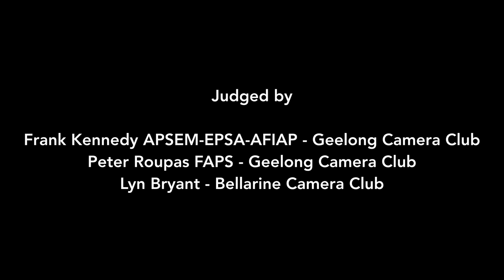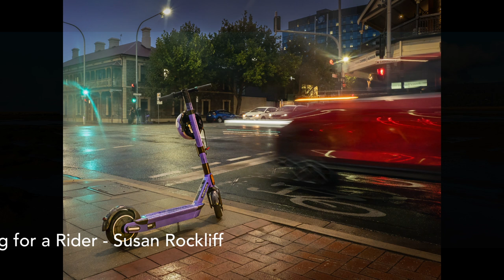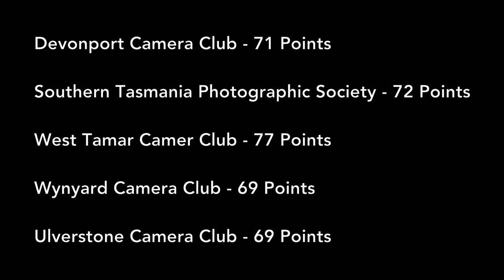Tasmanian Photographic Federation November 2022 Inter-Club Results all images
Point scores of all images entered by Devonport Camera Club, Southern Tasmania Photographic Society, West Tamar Camera Club, Wynyard Camera Club and Ulverstone Camera Club